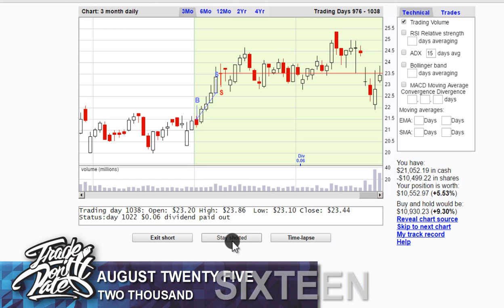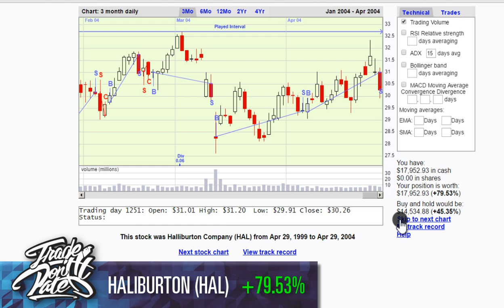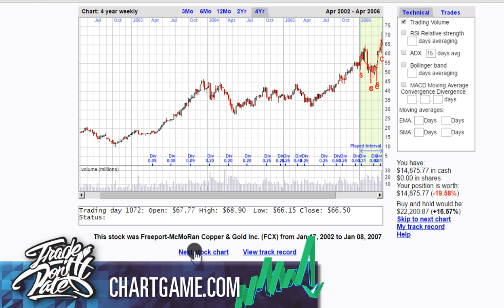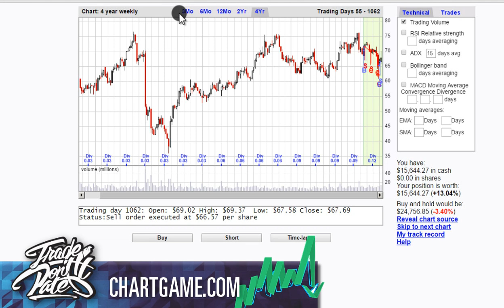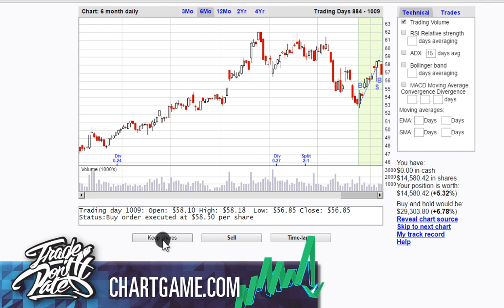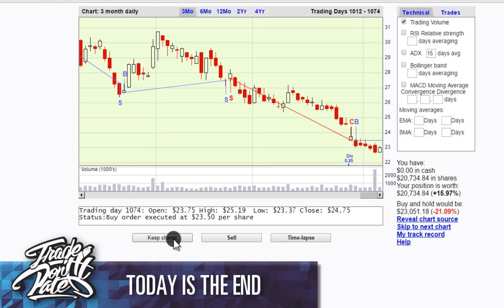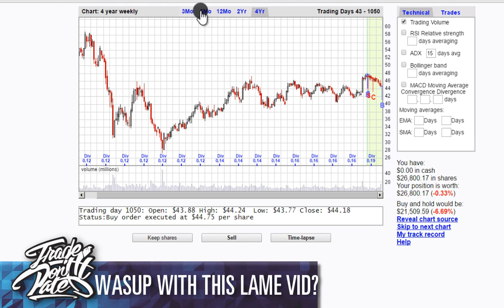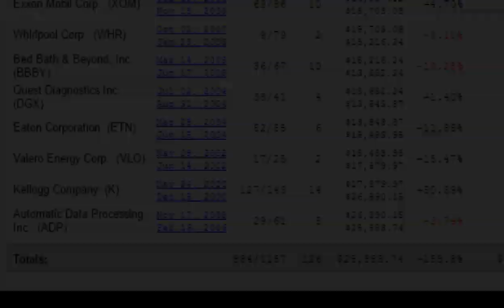Pinche Trading Deutsche Marks to Galactic Space Bucks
link to the games I played